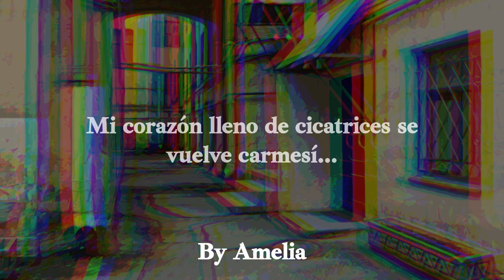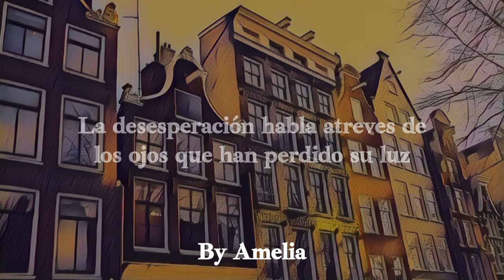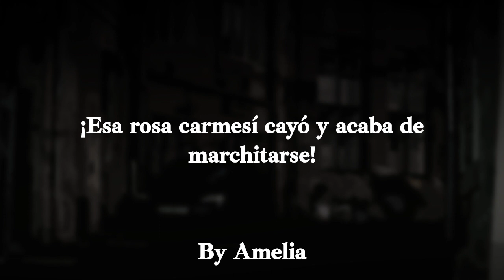Rosas cayendo (Broken Colors, Duality, MDHM, Sunny Jack, Lurking for love)